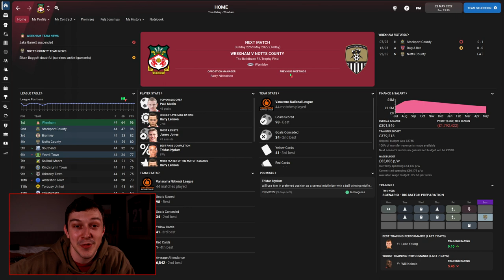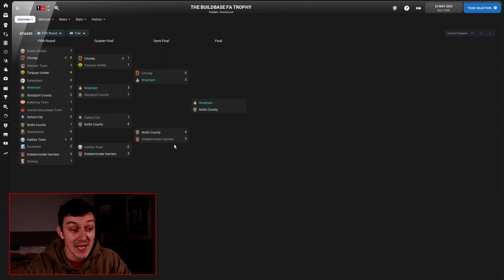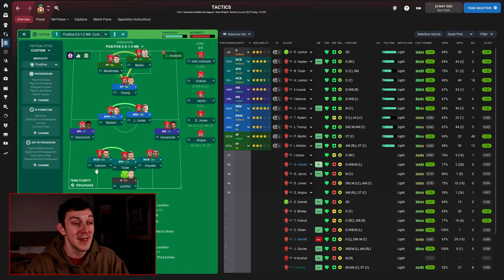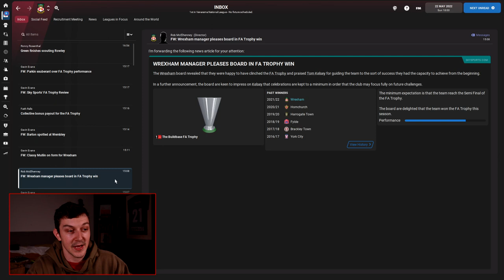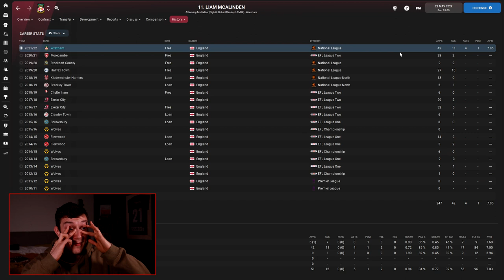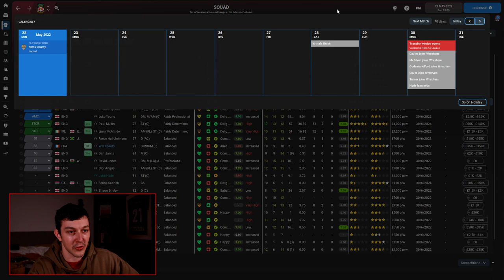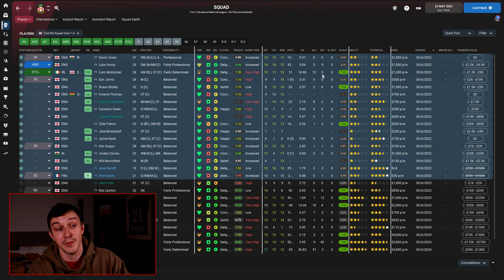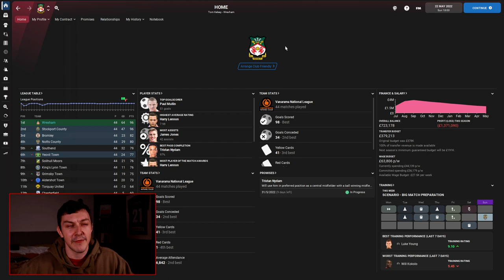FA TROPHY FINAL | The Wrexham Way | Football Manager 2022 | Part 10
Welcome to TomFM! In today's Football Manager 2022 video Season 1 of the Wrexham Way concludes as we get ready for the FA Trophy Final against Notts County to try and win the double this season!